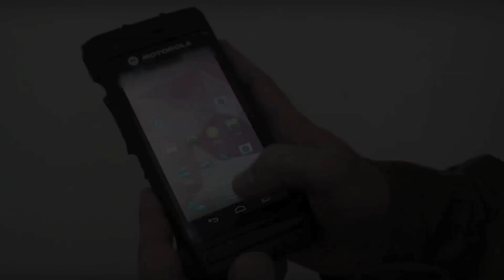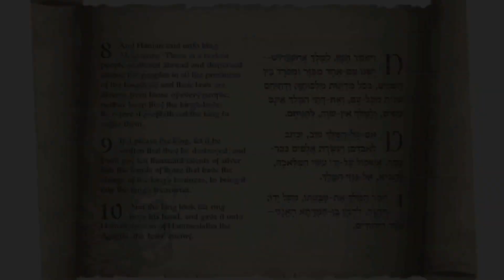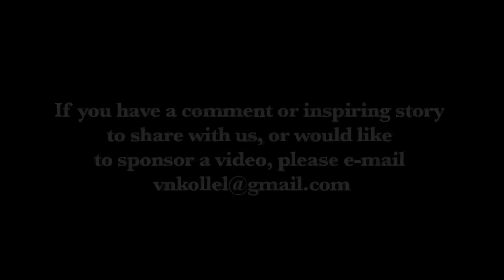Happy Purim: Brothers In A Barbershop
Just in time for Purim, here's a true story about two Jewish brothers in a barbershop. When the Jewish people come together and we care about one another, then no one can touch us. Nothing can stop us.

If you have a comment or inspiring story to share with us, or would like to sponsor a video, please e-mail